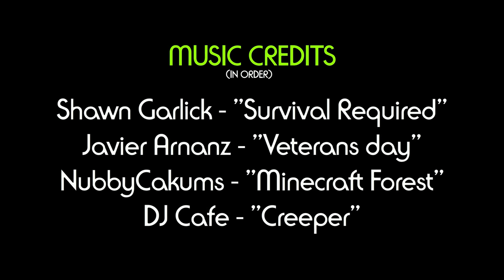Epic Minequest 1 | Pigusta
^ ^ 🔔 TURN REMINDERS ON! 🔔 ^ ^

► ABOUT
Epic Minequest is a cartoon Written and Animated by Sam Green. In the world of Minecraft our main hero Steve is on an epic quest for diamonds. Along the way he is met with Creeper who he nicknames Mr. Fluffer Muffins and they become the bestest of friends. Mr Fluffer Muffins discovers a baby slime who he names Charles after being pursued by a Zombie and Skeleton named ZomB and Bones. These mobs secretly work with an evil character named Herobrine and his number 1 henchman Enderbrah the Enderman.

Along the way the tables turn with Neil the NPC villager teams up with Herobrine and sends our heroes to the Nether for his own selfish reasons… To discover Netherite! That is the journey so far… Tune in to see what happens next!

► VOICES
David Dixon - Creeper, Steve, Bones & Zomb
Sam Green - Enderbrah, Herbrine & Neil